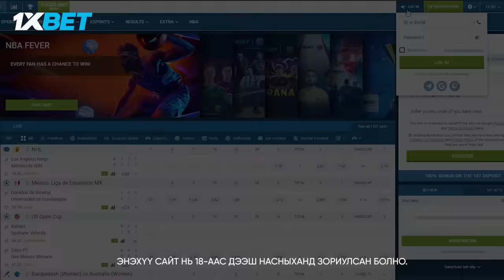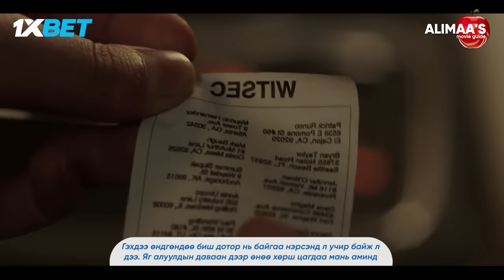Алимаагийн кино товч тайлбар